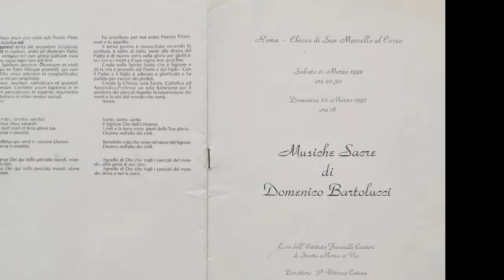Missa Assumptionis - "Credo" - Domenico Bartolucci